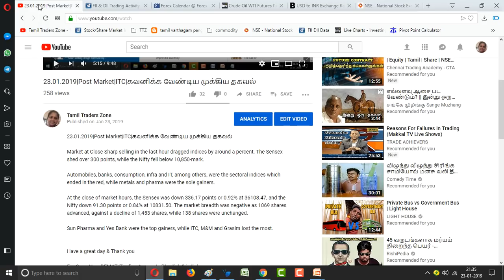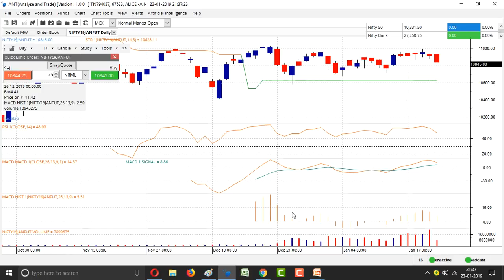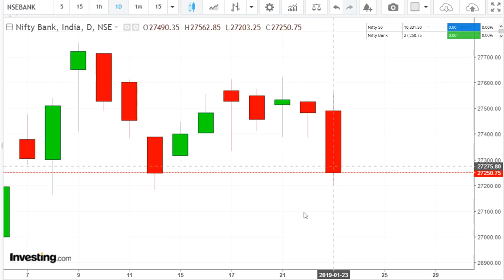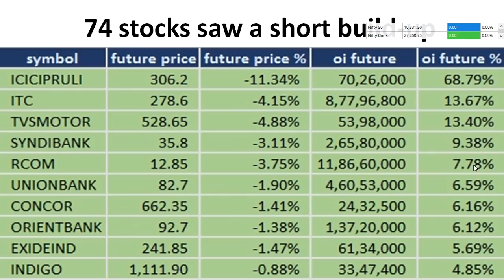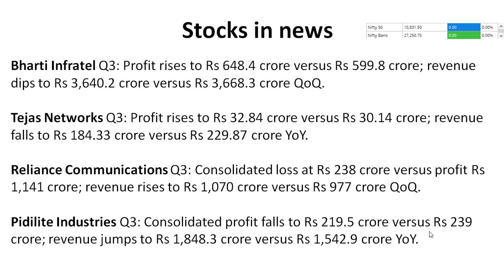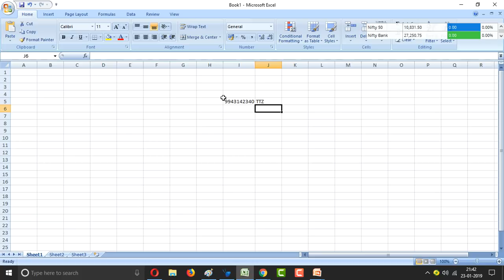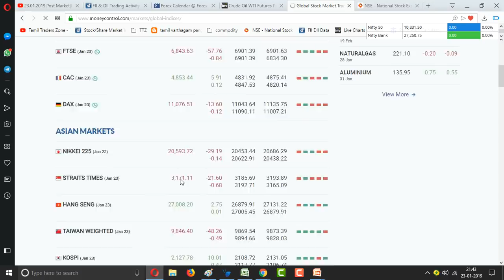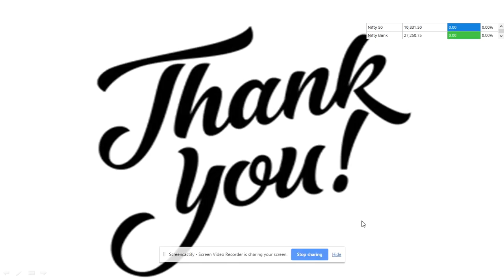24.01.2019|EQUITY MARKET|INTRADAY STOCKS|NIFTY|BANK NIFTY|IDBI|Yes Bank|UltraTech Cement|Biocon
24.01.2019|EQUITY MARKET|INTRADAY STOCKS|NIFTY|BANK NIFTY|IDBI|Yes Bank|UltraTech Cement|Biocon

The short term trend of Nifty is dicey. The overall chart pattern is now showing an indication of downside range breakout in Nifty,“follow-through weakness from here could lead Nifty to test next support of 10,700-10,690 levels in the next few sessions.Options setup continues to remain positive and buying on dips is advisable with support of 10,775 on closing basisInvestors are taking a cautious approach given their focus on global headwinds and upcoming Lok Sabha polls,"

Results on Thursday: Yes Bank, UltraTech Cement, Biocon, Hatsun Agro Product, Reliance Power, Edelweiss Financial Services, Sharda Cropchem, PNB Housing Finance, Sintex Industries, Colgate Palmolive (India), Bharat Bijlee, ICRA, Punjab Chemicals & Crop Protection, Zee Media Corporation, Sunteck Realty, Pudumjee Paper Products, Quess Corp, PVR, Jyothy Laboratories, Poddar Pigments, Amj Land Holdings, Onward Technologies, VST Industries, Pfizer, MphasiS, Newgen Software Technologies, Sterlite Technologies, NIIT, Kokuyo Camlin, NELCO, Mold-Tek Technologies, Sunflag Iron, Century Enka, KRBL, Jindal Saw, Tijaria Polypipes, Orient Green Power Company, Hexa Tradex, Supreme Industries, Kamdhenu

Saranya
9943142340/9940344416